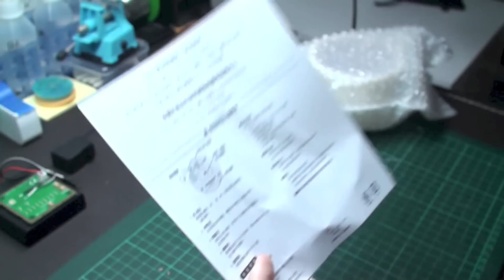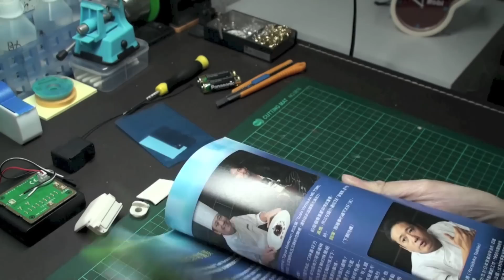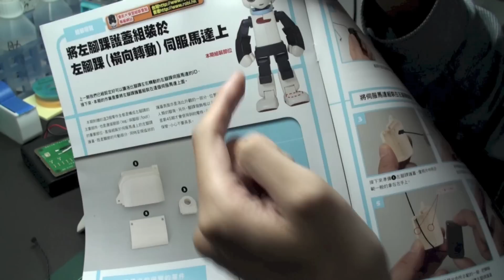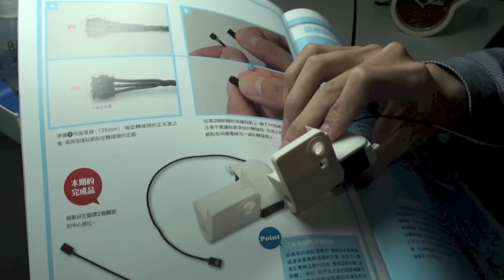Robi 組合機器人周刊 第 36 & 37 期＋贈品 Robi 鬧鐘 開箱！